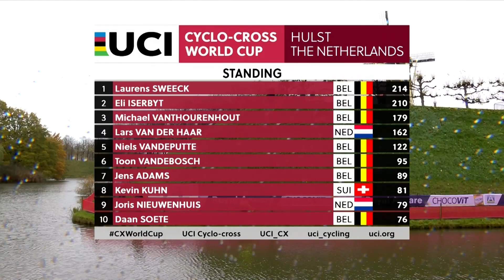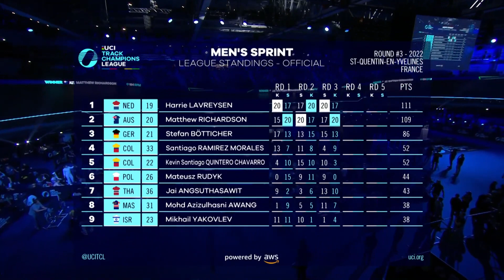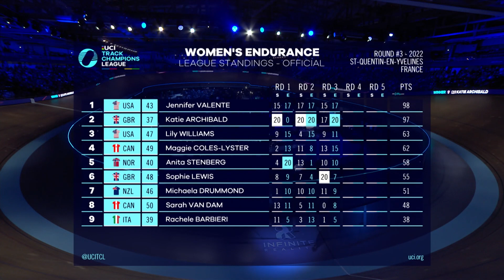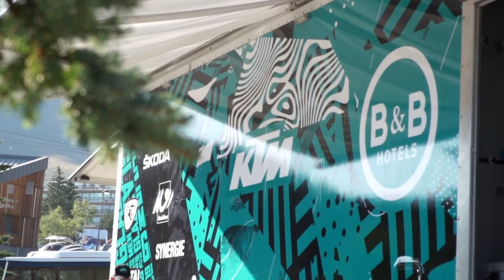Mathieu Van Der Poel Back In Style! | GCN Racing News Show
This week on the GCN Show we're talking about where Nairo Quintana could be going in 2023, amongst other transfer rumours and news! Also, Mathieu van der Poel is BACK! We discuss his incredible win in the cyclocross this weekend, as well as Tom Pidcock's rotten luck and Marianne Vos' dominant win.

Chapters:
0:00 - Intro
1:04 - Cyclocross
4:31 - Track Champions League
7:14 - Coming Up On GCN+
9:10 - Road Cycling
9:49 - Cycling Transfers